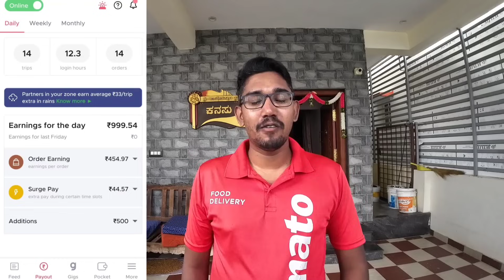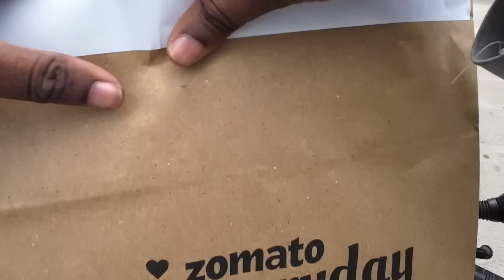ZOMATO DAILY 1000 RS FIXED SALARY | ZOMATO KICKEN ALI ZOMATO MADI MONTHLY 26000 RS ARAMGI MADBODU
ಸ್ನೇಹಿತರೆ ಲಿಂಕ್ ಬೇಕಾದಲ್ಲಿ ದಯವಿಟ್ಟು ಝೋಮ್ಯಾಟೋ ಐಡಿ ಅಂತ instagram ಅಲ್ಲಿ ಮೆಸೇಜ್ ಕಳಿಸಿ ಅಥವಾ ನಿಮ್ಮ ನಂಬರ್ ಮತ್ತು ಹೆಸರು ಕಳಿಸಿ

🚀 Welcome to YASHWANTH KANNADIGA YouTube Channel! 🎥✨

Embark on a journey with me through a diverse array of content! From DAILY vlogs to DELIVERY JOB reviews, I'm here to entertain, inform, and spark your curiosity.

Engage with the content – your likes, comments, and shares make this community thrive. Let's build something amazing together!

🎉 **Thank you for being part o huf this journey. Press play, and let's dive into the magic of storytelling, exploration, and endless possibilities! 🌈✨**